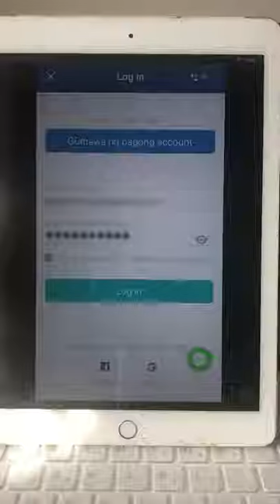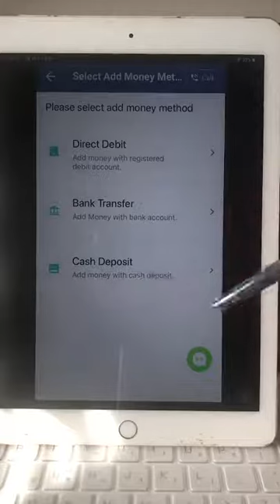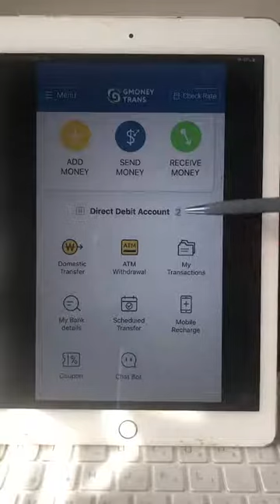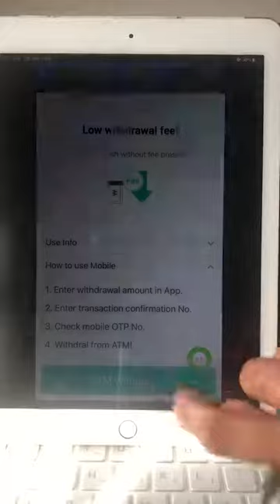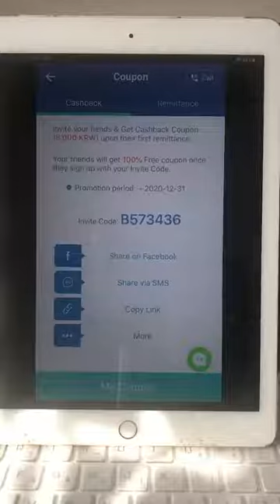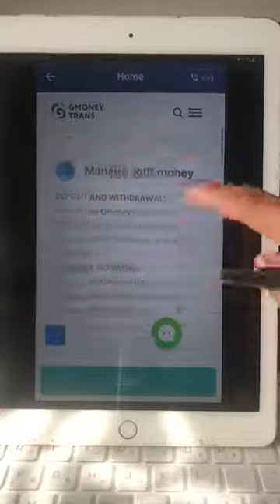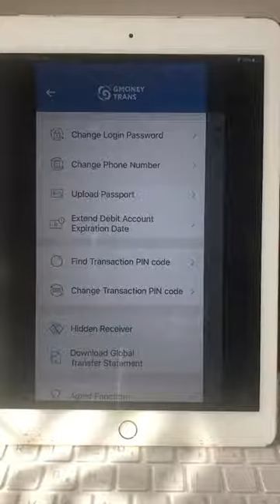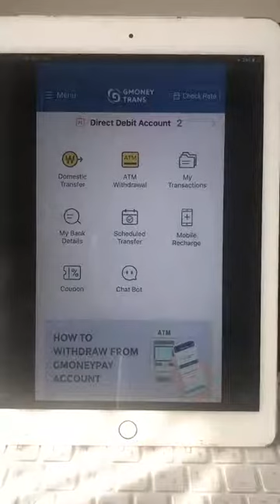GMoneyTrans App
Produkto at Serbisyo hatid ng GMoneyTrans